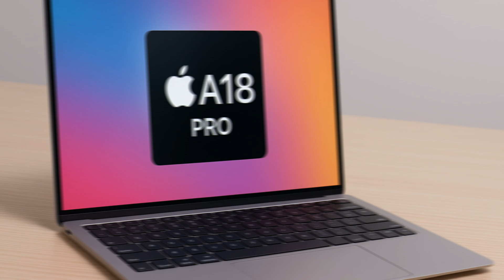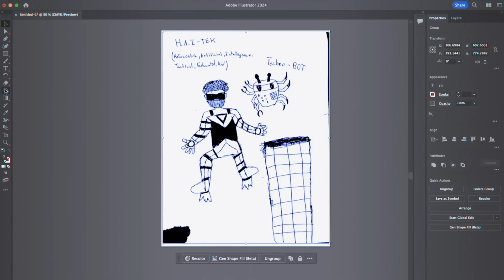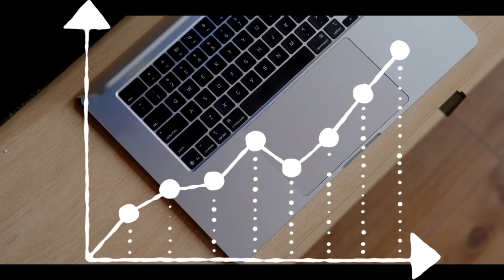MacBook SE Only For $699!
MacBook SE, Apple's new budget-friendly laptop, is here! Could this new MacBook be a game-changer? In this video, we'll dive into the latest leaks, rumors, and specs for the highly anticipated MacBook SE. From the rumored $699 price point to its A18 Pro chip and colorful design options, we cover everything you need to know about Apple's new affordable Mac. Is this the perfect laptop for students, first-time Mac users, or anyone looking for a powerful yet affordable computer? Watch to find out!

My Gears:
Mobile Antivirus
Ring light